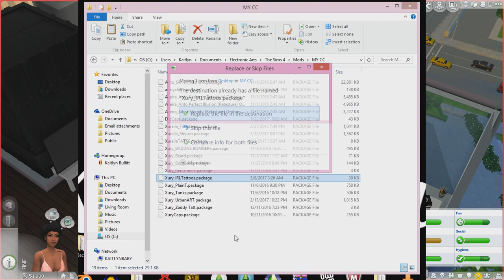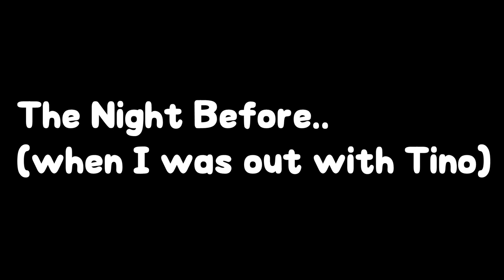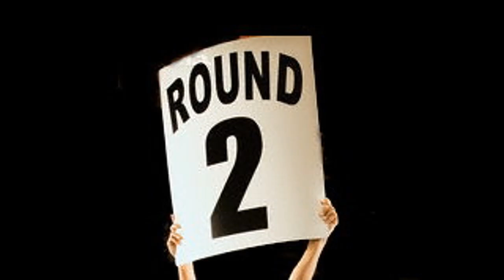SELFIE WAR | LET'S PLAY THE SIMS 4 | SIMSELF | Part #5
TeamSANTINO or TeamMARCO ?
Who won the selfie war?

If you want your sims in this Let’s Play then Submit them on the gallery using

Secret hashtag

☆☆☆☆More Info☆☆☆☆

FAQ:
Recording Software: OBS
Microphone: Blue Snowball
Origin ID: Xureila
My Age: 20teen
My PC: Dell XPS 8700